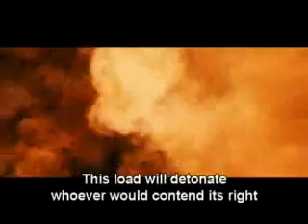JUDAS PRIEST - Freewheel burning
Music video with lyrics, scenes from ghost rider